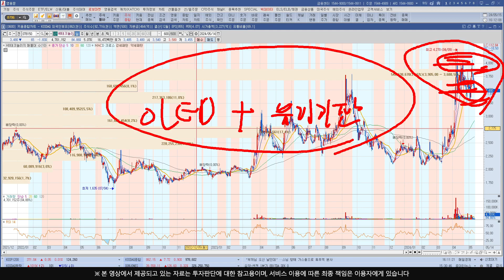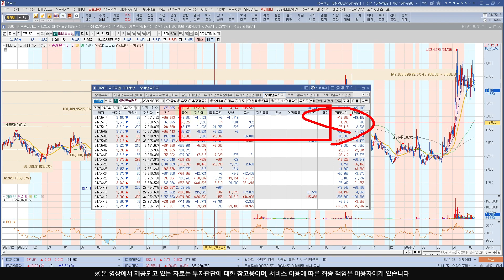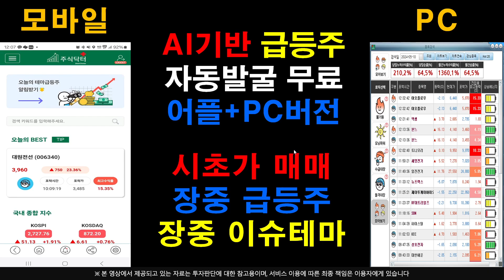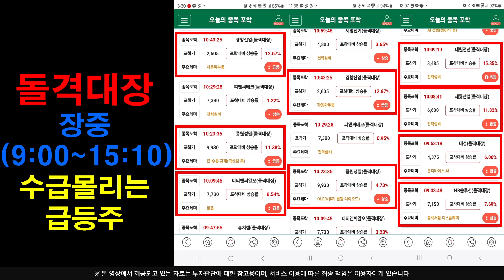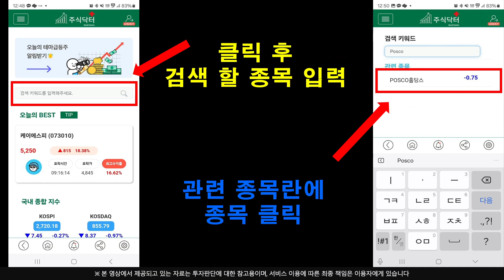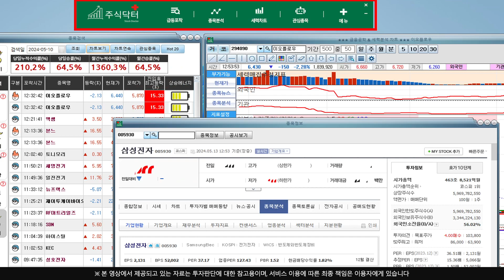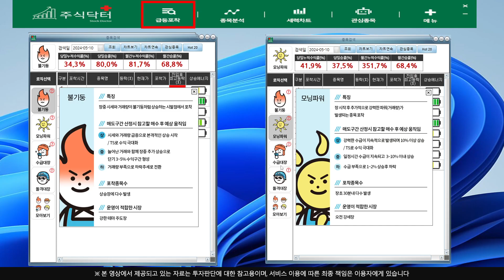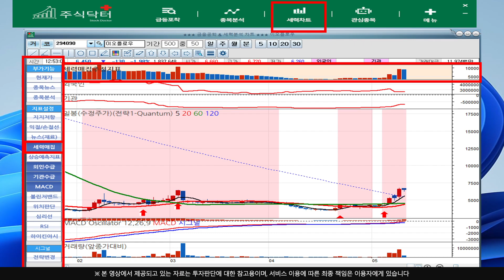[주식]HB테크놀러지 - 내일 매수해야 하는 이유 !! 공급계약 예정과 이벤트 튼튼